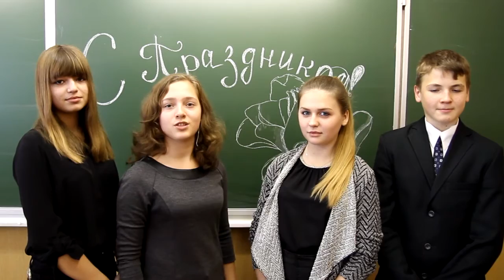С днем учителя!!!